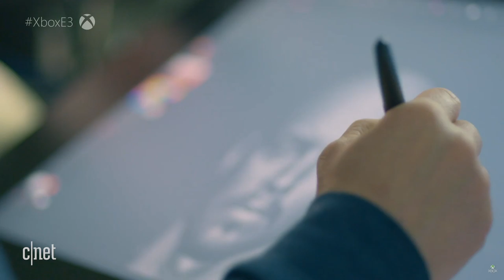Watch Microsoft announce Xbox Project Scarlett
Microsoft announced their upcoming Xbox console, codenamed Scarlett, in their E3 2019 press briefing.  Xbox head Phil Spencer said that it's expected to be out next year and will launch with Halo Infinite.

Microsoft says Xbox Project Scarlett and Halo Infinite coming 2020, xCloud public test this fall